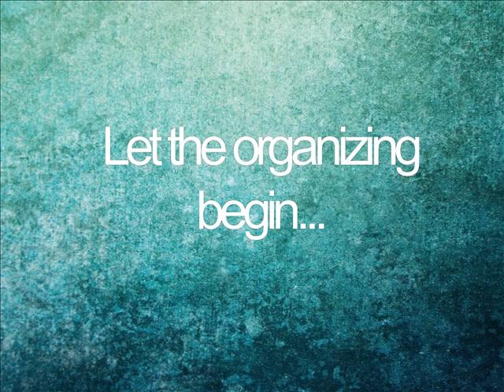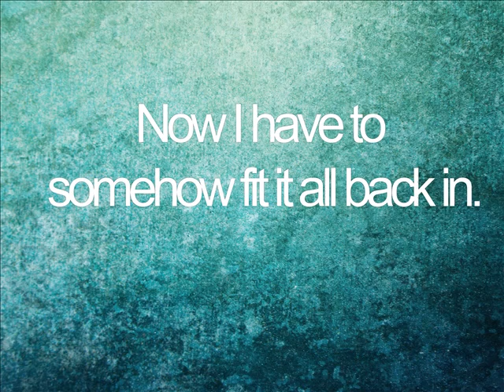Too Much Stuff